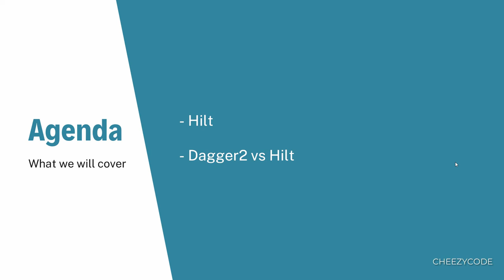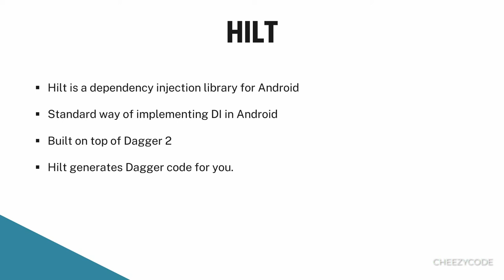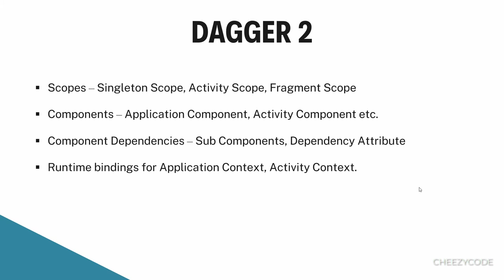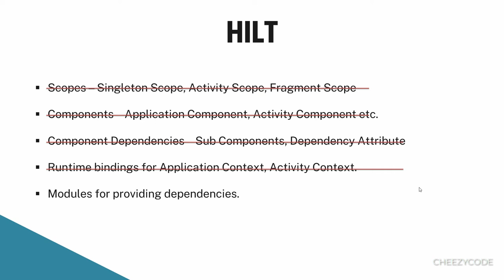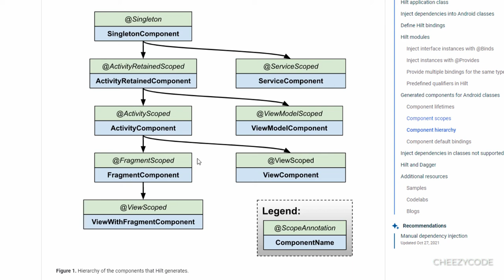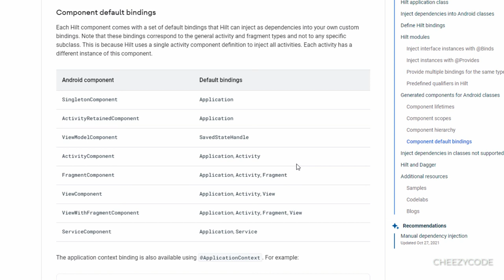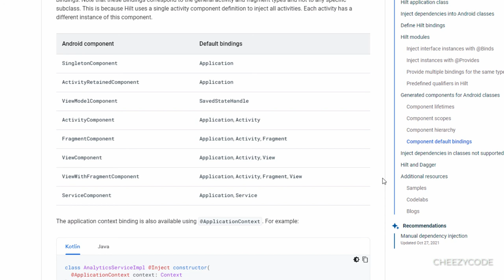Hilt Android Dependency Injection Tutorial | Introduction - CheezyCode (Hindi)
Learn Dagger Hilt in Android. In this video, learn about what is Dagger Hilt? Hilt is a new dependency injection library for android. Learn how it works behind the scene, how it generates Dagger2 code for you behind the scene.

Hilt generates predefined components, scopes and default bindings in Android that helps in reducing the boilerplate code in Dagger2. This library is built on top of Dagger2. By using simple annotations like @HiltAndroidApp and @AndroidEntryPoint we can inject any number of dependencies with in our activities, fragments or viewmodels.

This is an introductory video on how Hilt differs from Dagger2 or how Hilt generates Dagger2 code in Android. Learn step by step - how to implement Hilt in Android Applications with simple example in Hindi

Topics covered -
1. What is Hilt Dependency Injection in Android?
2. How is it different from Dagger2?
3. Learn about components, scopes and default bindings in Hilt
4. Complete Example of Dagger Hilt in Android.